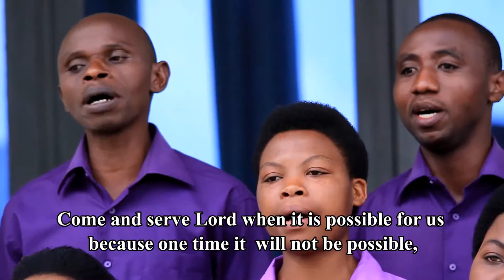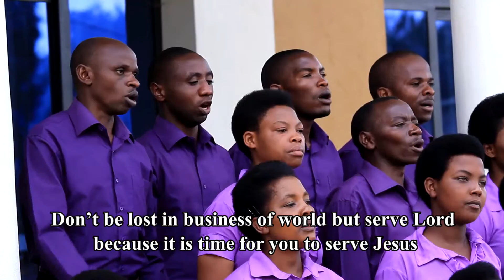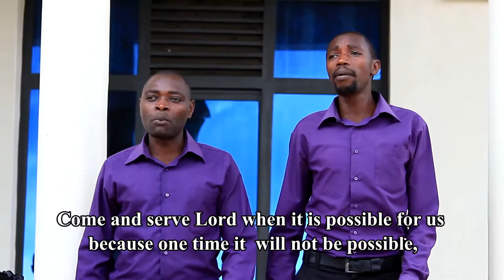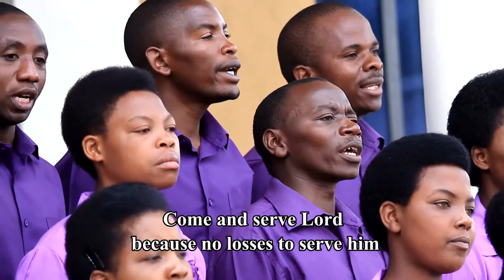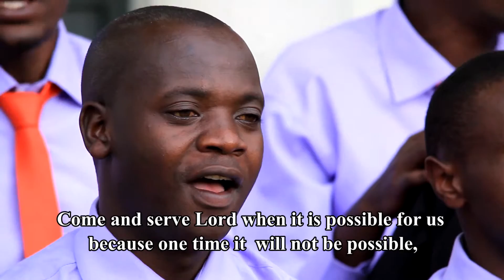INTEGUZA Choir SDA KANAMA_Nimuze dukore_Official Video